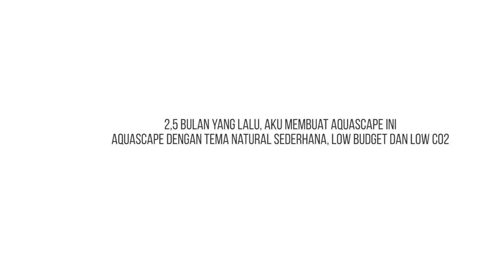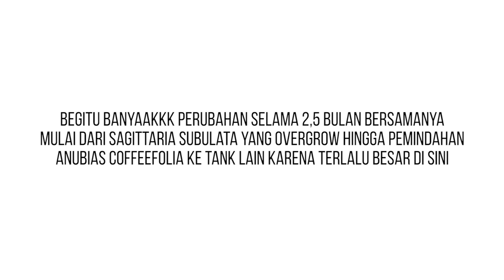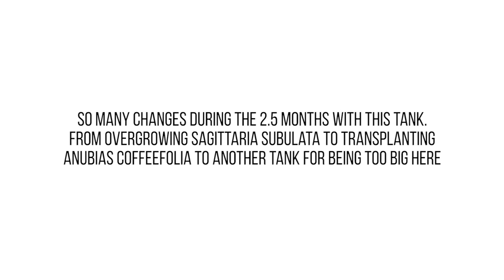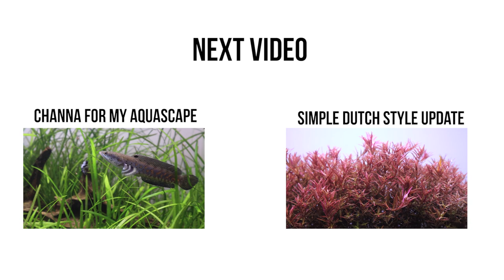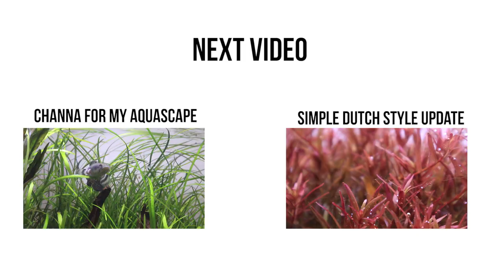Natural Aquascape 2.5 Months | PERTUMBUHANNYA GILAAKKK!!!!!!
Sudah 2,5 bulan sejak pembuatan aquascape tema natural ini. Banyak sekali perubahan yang terjadi dalam prosesnya meski TANPA CO2 dan Maintenance sederhana